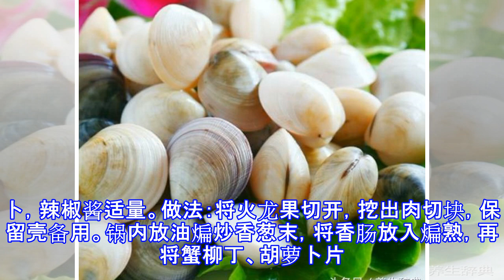常吃火龙果好处多！养生专家：想发挥最大功效要这样吃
火龙果，又名青龙果、红龙果。因火龙果营养丰富、功能独特、风味飘香，故被称为“吉祥果”。​营养价值火龙果富含维生素C、铁、膳食纤维、花青素等，食用火龙果可以防止血管硬化，从而预防心脏病和脑中风症，还能对抗自由基，抗衰老，并保护脑细胞，抑制痴呆症的发生。除此之外，火龙果中不含蔗糖和焦糖，因此是适合高血压、糖尿病、高尿酸症患者的最佳水果。饮食宜忌大多数人都可以食用火龙果，但是不适宜过敏体质者食用。食用时，应避免与鲜贝同食。​选购储存选购火龙果时，应该选择果形为橄榄状，外皮鲜红有光泽，果大肉实，带芬芳香味的优质火龙果。而不要选择果皮有伤痕、有腐烂处的劣质火龙果。储存火龙果时，最好放置阴凉、通风地方，控...